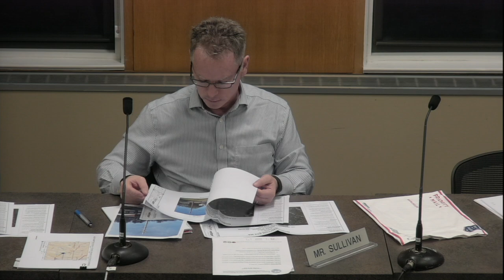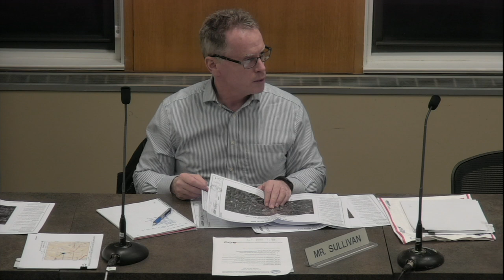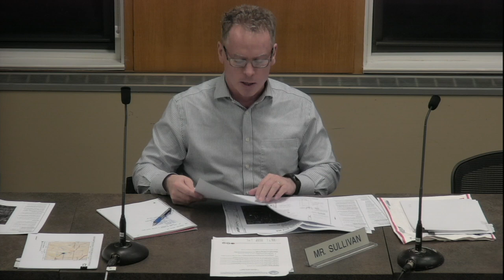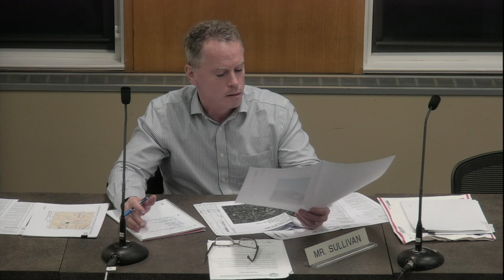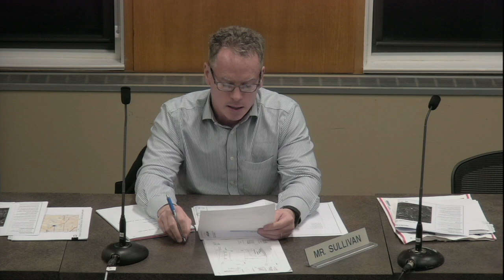Northampton Planning Board 3/22/18